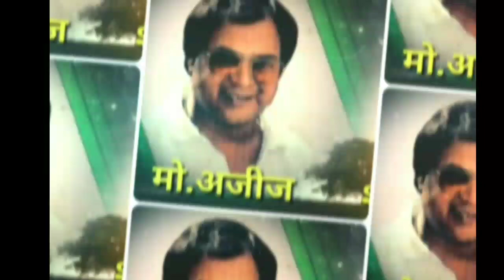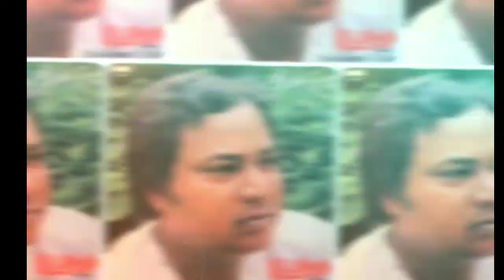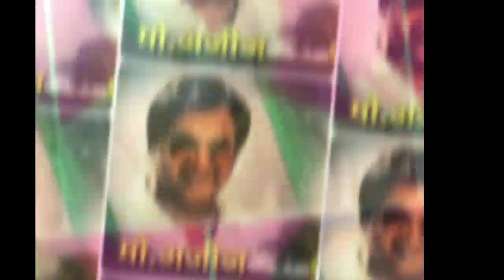मोहम्मद अजीज साहब ने इस सुपरहिट गीत को हिंदी और भोजपुरी दोनो में अपनी आवाज़ दिया था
Mohd aziz sb ne is superhit song ko hindi aur bhojpuri dono mein apni awaz diya tha

1 bade ghar ki beti 1989
Song-teri payal baji jahan
Singer-mohd aziz,anuradha paudwal
Lyrics-santosh anand

dil aur deewar 2015
song-tohar hontava lage gulab
singer-mohd aziz

mohammed aziz superhit song